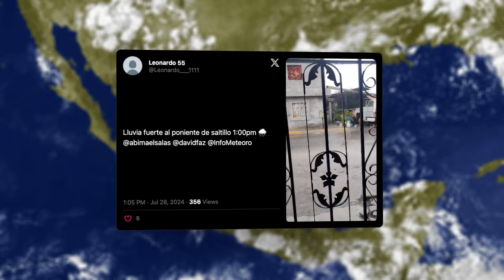⚠️ Fuerte Tormenta Llega Hoy, Mira en Qué Estados Habrá Lluvias Intensas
Mexicanos, aquí el pronóstico del tiempo para esta noche del Domingo, 28 de Julio.

Marcas de tiempo:
00:00 - ⚠️ Fuerte Tormenta Llega Hoy, Mira en Qué Estados Habrá Lluvias Intensas
01:02 - El clima esta noche en México, Domingo, 28 de Julio
01:32 - Pronóstico de lluvias
02:09 - Pronóstico de vientos
02:27 - Pronóstico de temperaturas
03:00 - Reporte de la comunidad

El próximo pronóstico del tiempo será presentado mañana a las 06:00 horas, con la información más reciente sobre el clima hoy. ¡Hasta entonces!